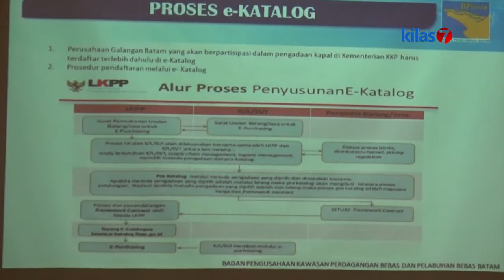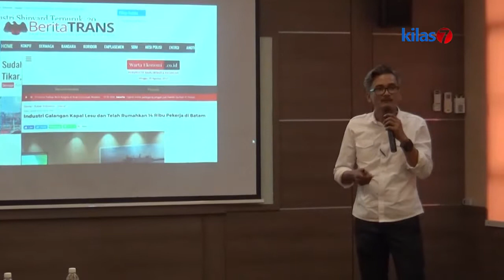Kilas7 TV BATAM (News) - Pekerja Galangan Hanya Bersisa 20 Ribu Dari 250 Ribu Orang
KETUA BATAM SHIPYARD OFFSHORE ASSOCIATION (BSOA), SARWO EDI MENGUNGKAPKAN, SAAT INI JUMLAH PEKERJA GALANGAN KAPAL ATAU SHIPYARD YANG BERTAHAN, KURANG DARI 10 PERSEN, ATAU HANYA SEKITAR 20.000 PEKERJA DARI SEBELUMNYA MENCAPAI 250.000 PEKERJA. HAL INI DIUNGKAPKAN DALAM DISKUSI MEDIA YANG MEMBAHAS KELESUAN INDUSTRI GALANGAN KAPAL BESERTA SOLUSINYA.